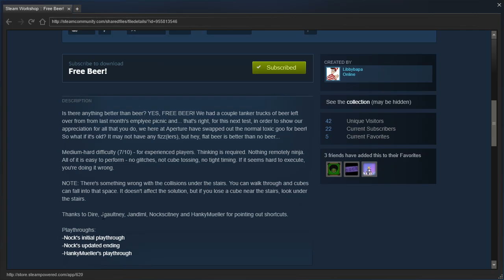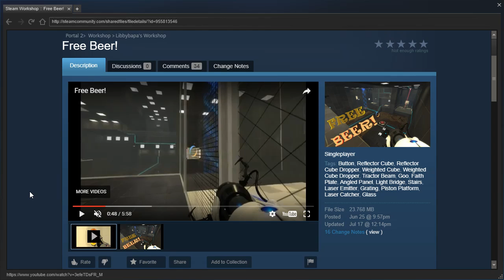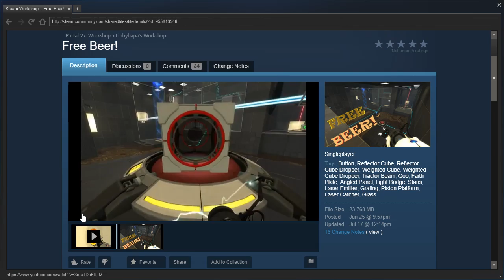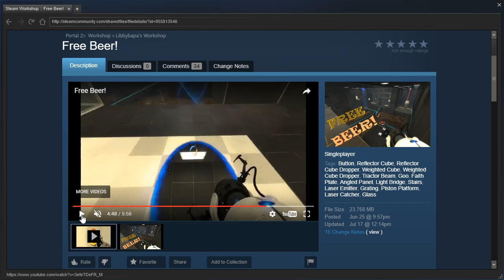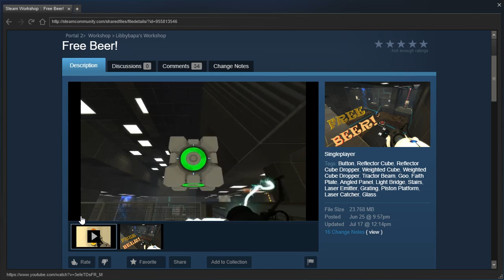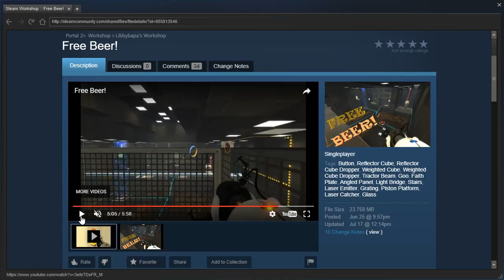Portal 2 PeTI - "Free Beer!" by Libbybapa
Blind playthrough. Wow, that took longer than I realized! Loved the puzzle, hated the final move. IMO if it works for objects, it should work for the player, too. Plus that angle doesn't even make any sense.